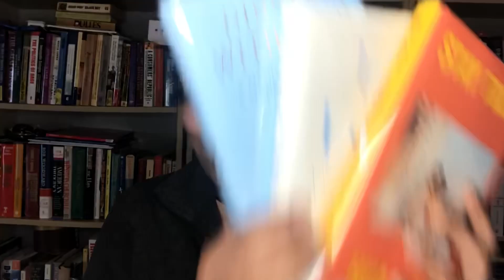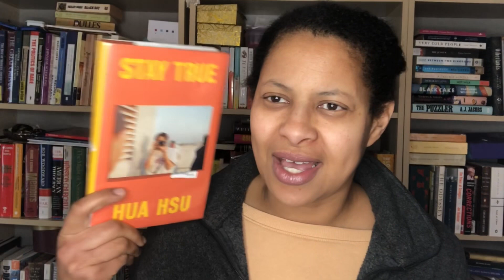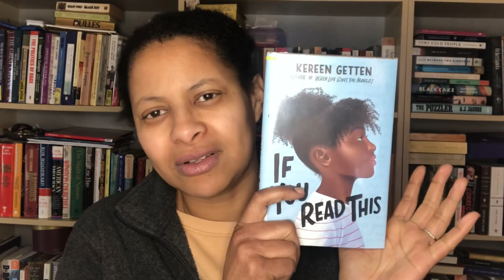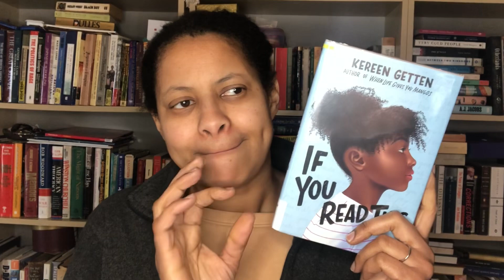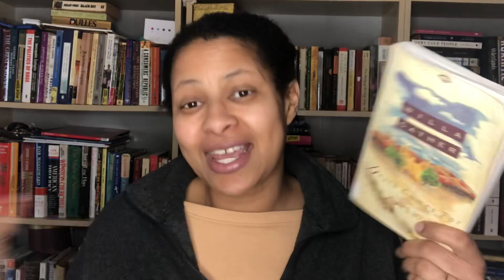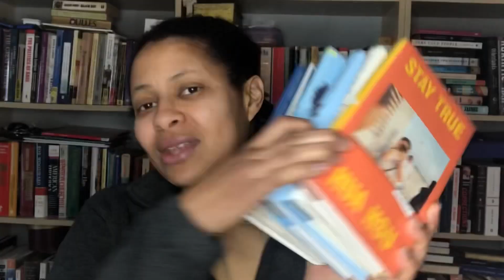A Quick Reading Update | RunwrightReads